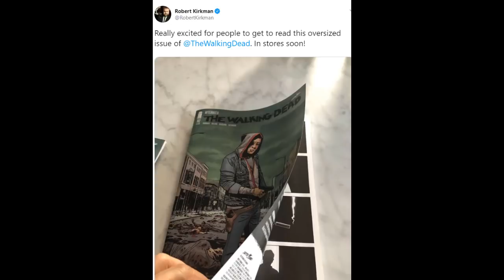The Walking Dead 'How Rick Grimes Comic Death Will Affect Show' Breakdown! TWD Huge Death Coming!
Hey guys! In this video, I am discussing how Rick's Comic Death Will affect TWD TV Show! Let me know your thoughts and I hope you enjoy!
Thanks!